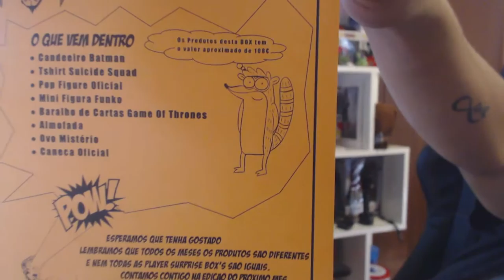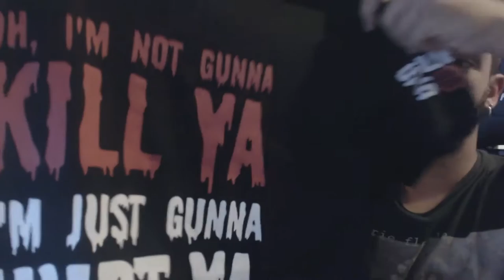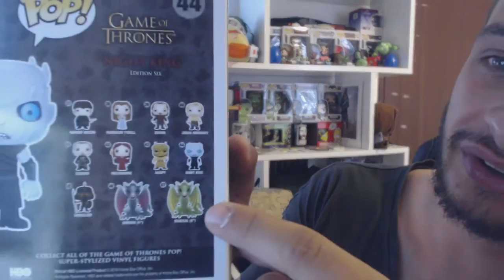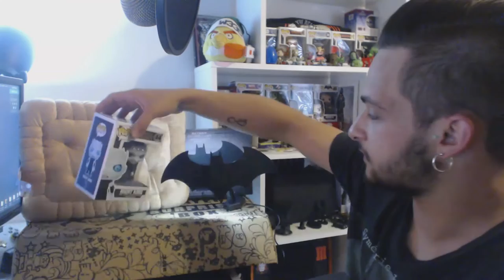MEGA PLAYER SURPRISE BOX DE junho 2016 ( VOU MORRER )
■A PENSAR EM TI ■

                                            ■ PARCEIROS ■